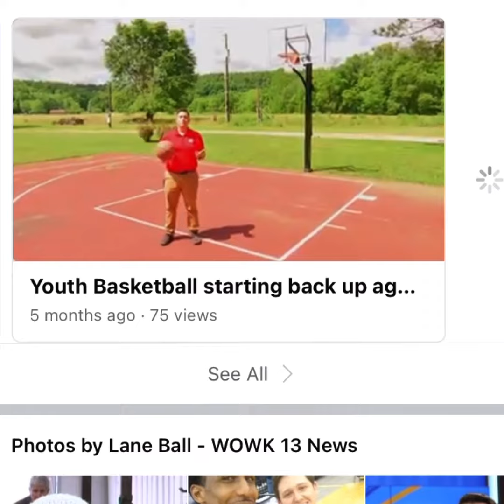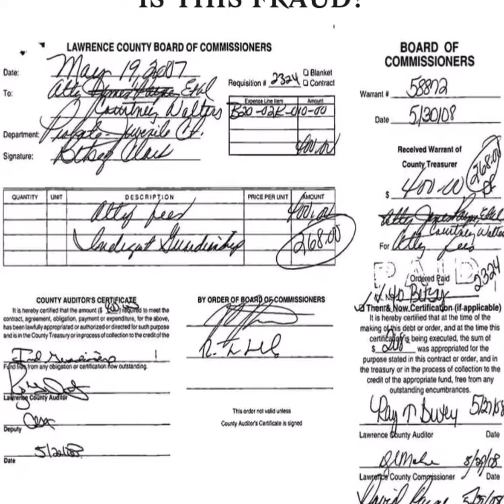SILKAVELLI - LANE BALL